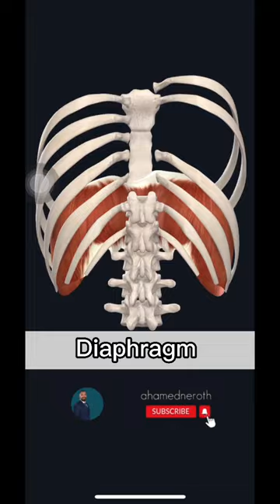Anatomy Diaphragm breathing muscle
Diaphragm

Origin: Xiphoid process,
internal surfaces of seventh to twelfth costal cartilages and adjacent ribs, medial and lateral arcuate ligaments, L1-L3 vertebrae.
Insertion: Central tendon.
Action: Primary muscle of inspiration.
Innervation: Motor: phrenic
nerves (C3-C5);
Sensory: phrenic nerves and lower intercostal nerves.
Arterial Supply: Superior and inferior phrenic, pericardiacophrenic, and musculophrenic arteries.